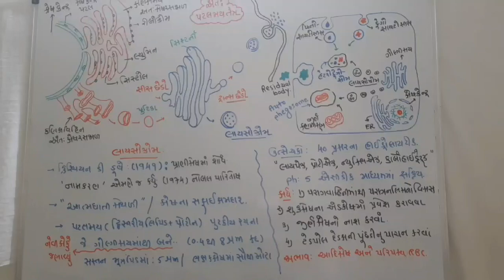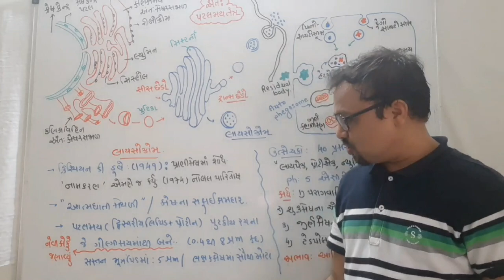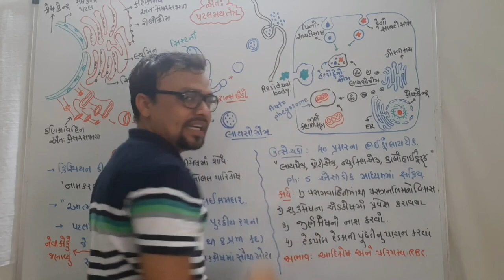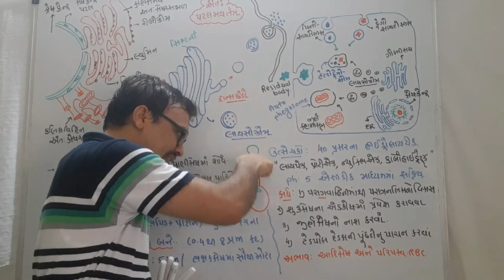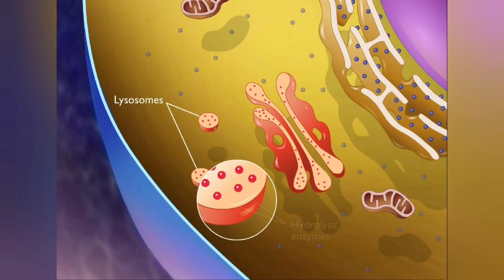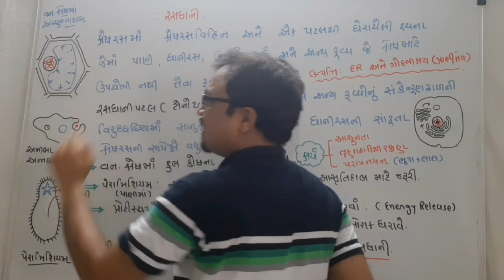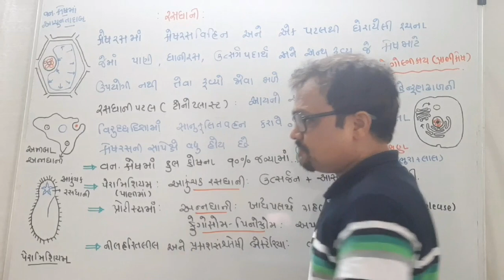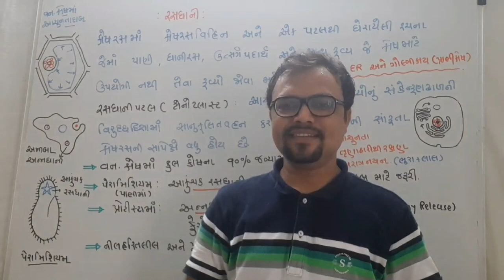LYSOSOME AND VACUOLE|CELL-UNIT OF LIFE(L-7)|CLASS 11|BIOLOGYIN GUJARATI|NEET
BIOLOGY(GUJARATI MEDIUM)|CLASS 11|NEET DETAIL LEVEL STUDY
CH:CELL-UNIT OF LIFE(L-7)
TOPIC:LYSOSOME AND VACUOLE
CONTACT:SHEETAL BARBHAYA
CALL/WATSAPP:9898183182